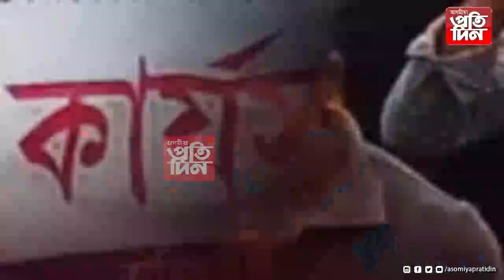খহনীয়া প্ৰতিৰোধ প্ৰকল্প ৰূপায়ণৰ দাবী।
টিএমপিকে,এমএমকেৰ হেজাৰ হেজাৰ লোকে সাব্যস্ত কৰিলে গণ প্ৰতিবাদ।